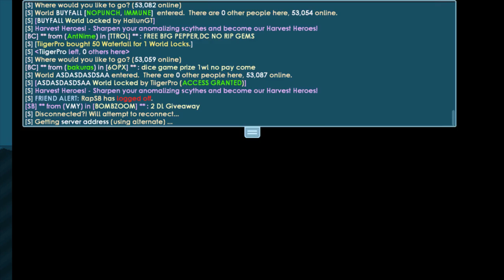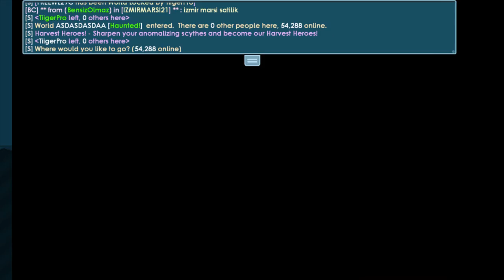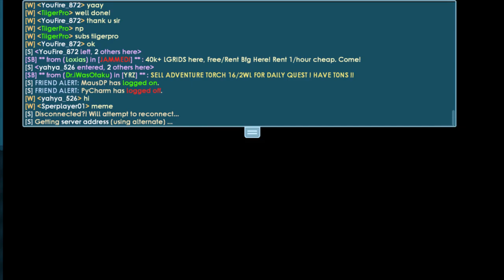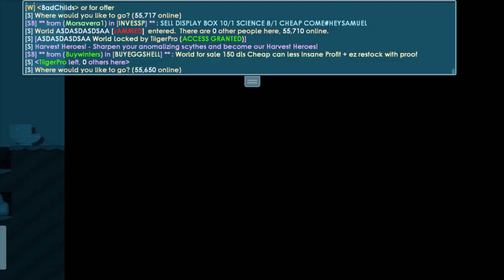WLS OR TRASH MYSTERY DOOR IN GROWTOPIA EASY PROFIT? OR EASY TRASH GT EASY WLS CHALLENGE